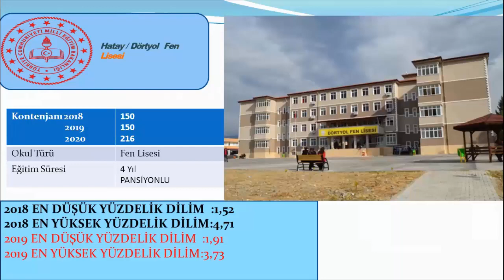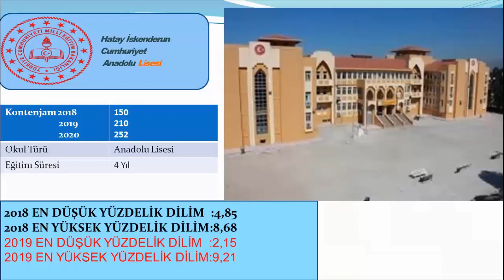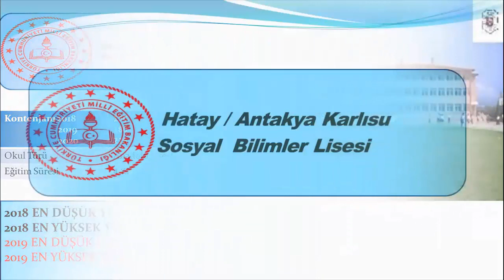HATAY'DA LGS SINAVI İLE ALAN İLK 10 LİSENİN 2018,2019 YÜZDELİK DİLİMLERİ VE 2020 KONTENJANLARI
Hatay'daki LGS sınavı ile alan ilk 10 lisenin 2018,2019 en düşük ve en yüksek yüzdelik dilimleri ve 2020 kontenjan durumları.